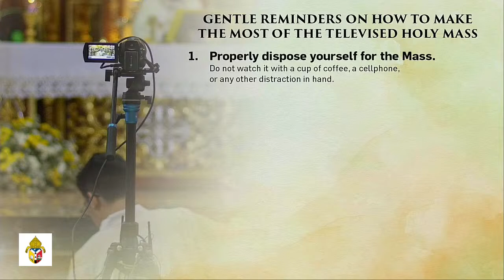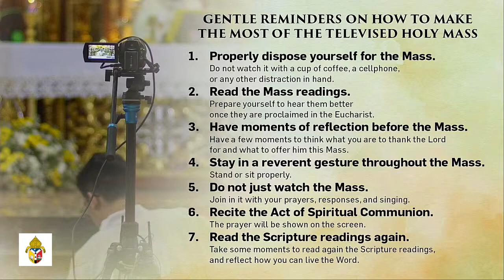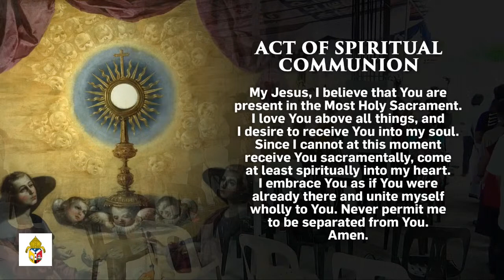Feast of St. Teresa of Calcutta (05 September 2022)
LIVE: Eucharistic Celebration on the Feast of St. Teresa of Calcutta presided by Most Rev. Rolando J. Tria Tirona, OCD, DD at the Parish of St. Teresa of Calcutta in Marupit, Camaligan, Camarines Sur.